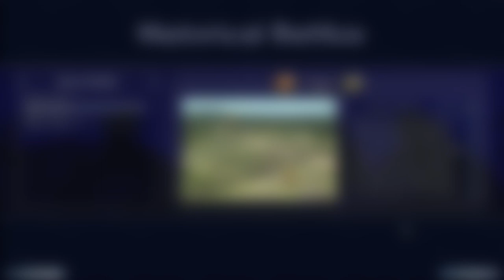The Battle of Hastings - Medieval II - Total War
In this video I play the historical Battle of Hastings on Medieval 2 Total War as The Normans against the defending Saxons. Can William The Conqueror claim the throne of England?

Massive thanks to FlewDesigns for his amazing Artwork and Intro Video for my Channel, check him out: